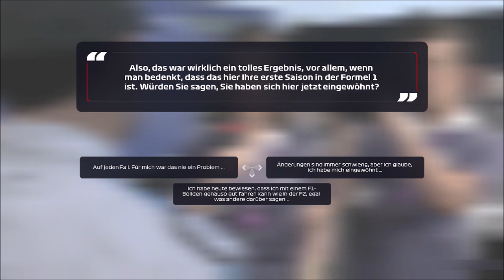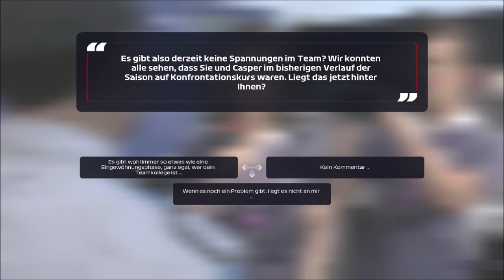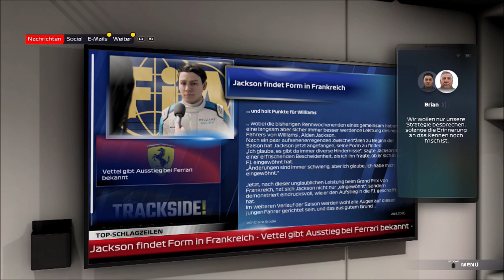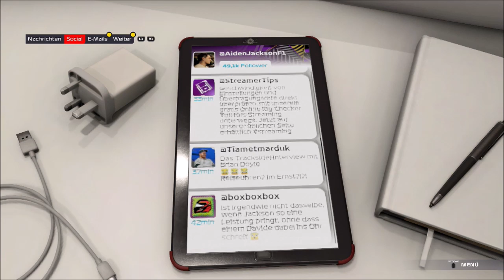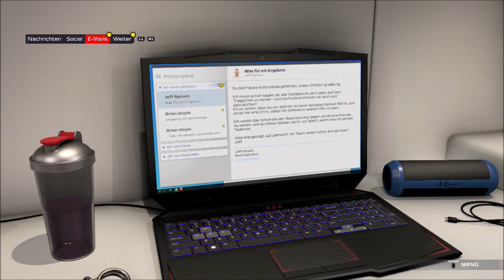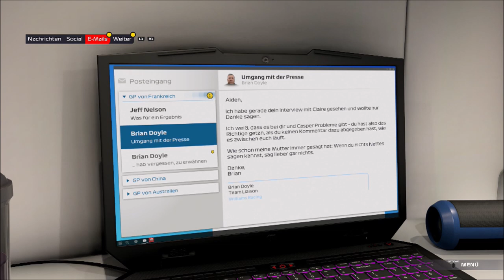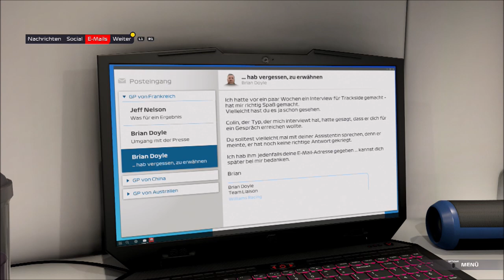F1 2021 BRAKING POINT 🏁 #04 Williams is Back - LET'S PLAY